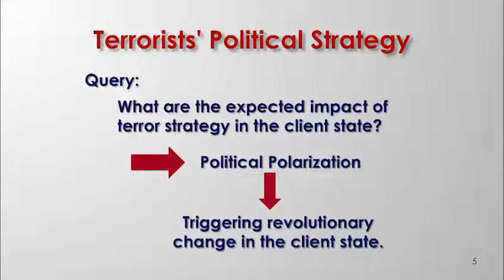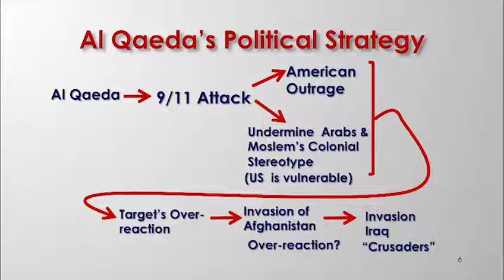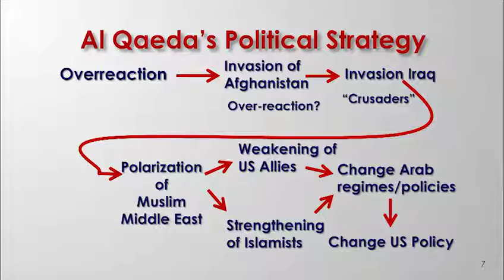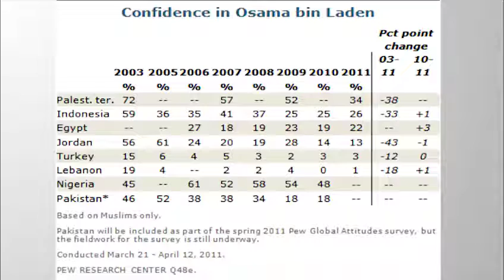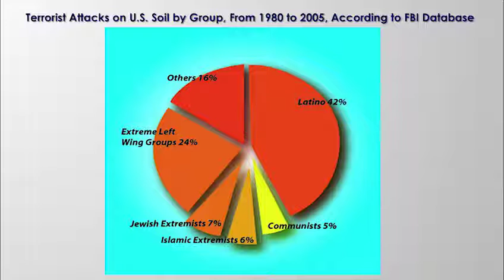ME Lecture 90 Terroism as Political Strategy Part 2